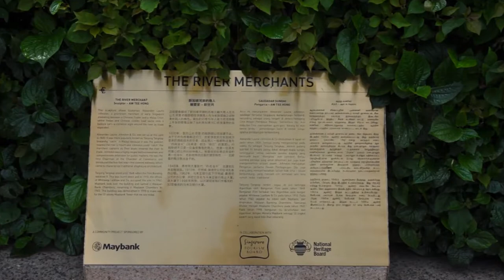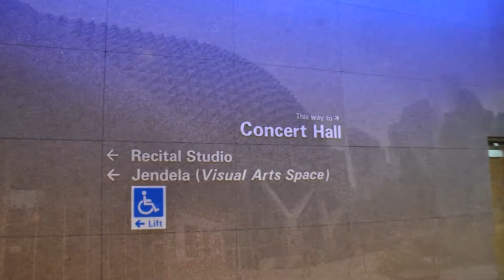Asia || Singapore || Raffles City, Boat Quay and Marina Bay walk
Raffles City, Boat Quay and Marina Bay walk.